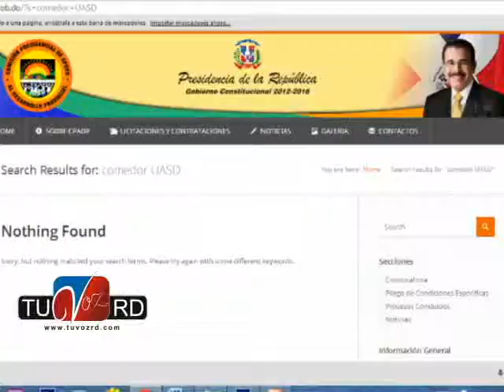Tres años después comedor UASD SFM sigue cerrado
Tres años despues comedor UASD SFM sigue cerrado